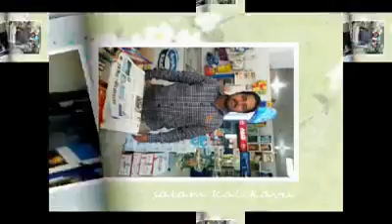AL ULAH GROUP